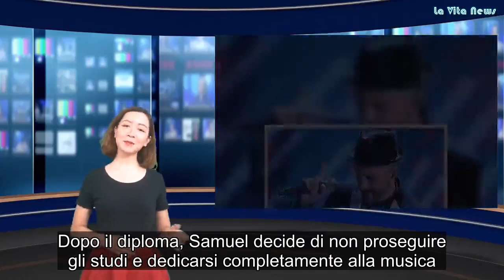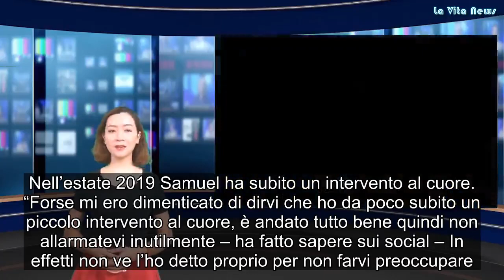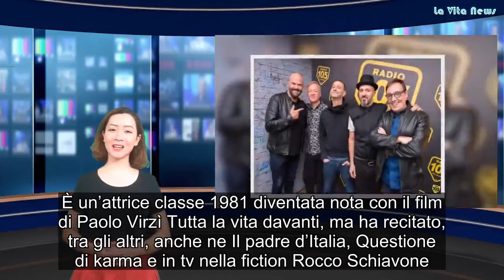Samuel Romano età, altezza, peso, fidanzata